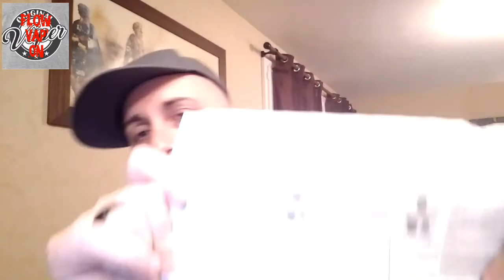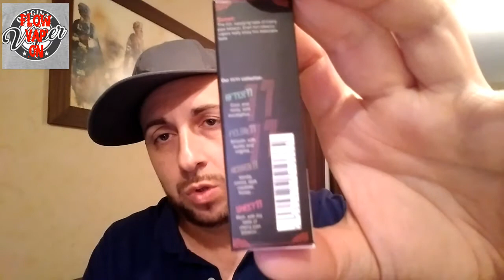Gamme 1111 par Vape Dinner Lady, nouvelle gamme !!;